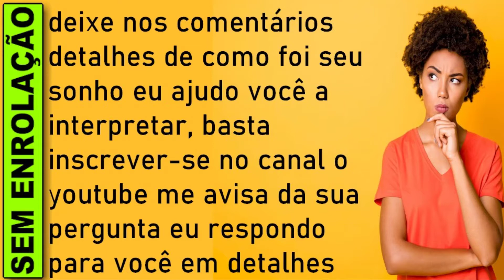🔥 SONHAR COM PRAIA Á NOITE JOGO DO BICHO, SIGNIFICADO SONHAR PRAIA A NOITE, SONHAR COM PRAIA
SONHAR COM PRAIA SEGUNDO ESPIRITISMO, O'QUE SIGNIFICA SONHAR COM PRAIA, SONHAR COM PRAIA NUMERO DA SORTE, QUAL SIGNIFICADO SONHAR COM PRAIA JOGO DO BICHO

Sonhar com praia à noite
Caso você tenha sonhado que estava na praia à noite, revela o seu desejo de se conhecer mais e descobrir os segredos da mente. A água ou o mar geralmente estão associados ao seu estado emocional e mental.

À noite, a maré costuma subir, podendo invadir e cobrir toda a faixa de areia. Em se tratando do sonho, isso significa que é nesse momento que o seu inconsciente se expande, trazendo uma maior compreensão dos seus sentimentos.

Sonhar com praia à noite indica que você precisa abrir a sua mente e mergulhar nas suas emoções, de forma a entender o que você deseja de verdade, qual caminho seguir e se as suas relações estão em sintonia com o seu momento de vida.

Sonhar com Praia, Significado de sonhar com Praia
Sonhar com praia significa a necessidade que você sente de relaxar. Você anda muito tenso e precisa de um descanso. Pode representar também a realidade, como a "terra firme", onde as coisas acontecem.

Se, em sonho, você foi ou viu uma praia é sinal de que precisa dedicar mais tempo ao lazer. Passear à beira mar é anúncio de amores felizes. Quando, em sonho, você passa férias na praia é sinal de amores passageiros.

A praia tem dois significados diferentes: pode significar a necessidade que se está sentindo de buscar descanso e relaxamento e também um significado mais profundo, onde a praia indica a fronteira entre o emocional e o real. A água é um símbolo de questões emocionais e também do inconsciente, que é profundo.

A terra firme, representada pela areia da praia, é um símbolo da realidade, do tangível e do mundo físico. Desta forma, sonhar que está na praia pode ter inúmeros sentidos, e como é sempre bom frisar, quem pode saber qual é o verdadeiro sentido do sonho é o próprio sonhador, pois ele é que consegue estabelecer a ligação entre o simbolismo universal e o seu sonho, formando assim uma interpretação verdadeira e que se encaixe na realidade pessoal do sonhador.

O que significa sonhar com praia?
O que é sonhar sonhar com praia?
Significado de sonhar com praia?
sonhar com praia o que significa?
o q significa sonhar com praia?
O que significa sonhar com praia no livro dos sonhos?
Qual o número da sorte sonhar com praia?
O que a Bíblia fala sobre sonhar com praia?
O que significa sonhar com praia no mundo espiritual?

significado sonhar com praia jogo do bicho,
significado de sonhar com praia jogo do bicho,
sonhar com praia significado,
sonhar com praia livro dos sonhos,

​​🔻⬇ Conecte-se comigo ⬇🔻
👦🏻|Criador: @soudelondrina
✉ Parcerias e Publicidade via DM